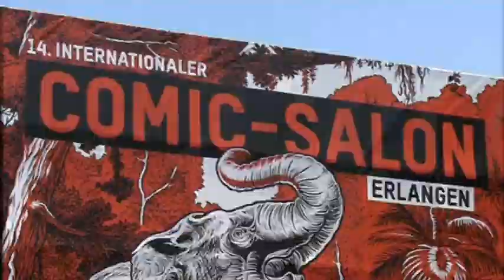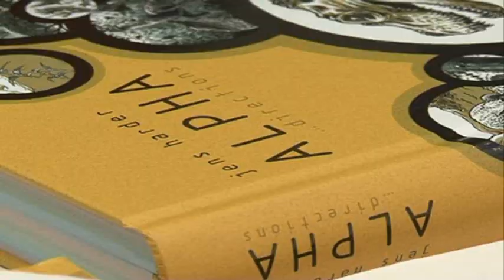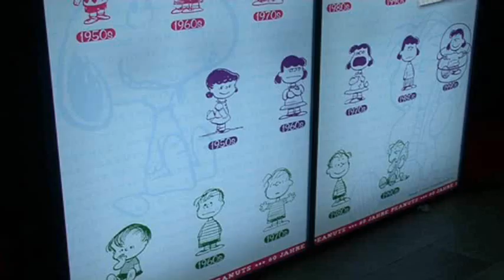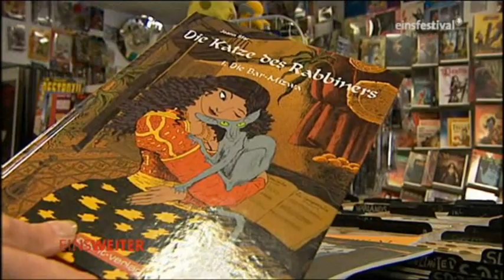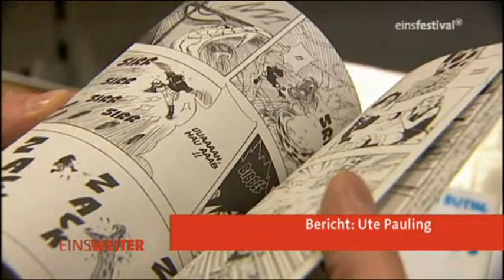Comicvielfalt in Deutschland - Von der Ausstellung in den Comicladen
Umgeschaut und umgehört - vom Comic Salon 2010 in Erlangen hinein in den Comicladen!